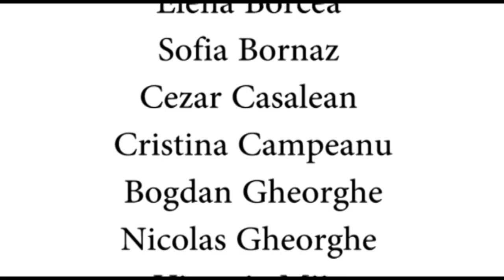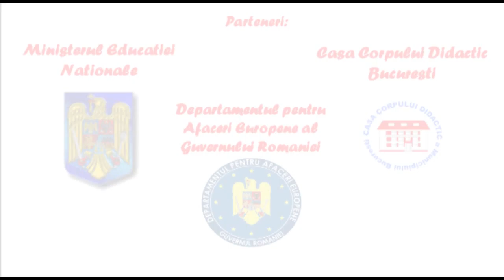Festivalul Aici Acolo 2015 Colegiul Mihai Viteazu - Franta